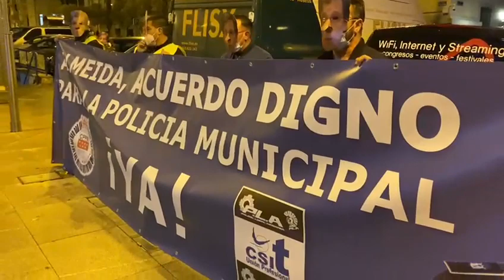Acuerdo DIGNO para la Policía Municipal de Madrid